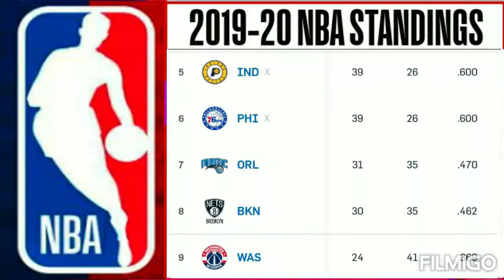NBA Standings 2019-20 ; NBA standings 2020 ; NBA Games today ; LA Lakers vs Raptors ; NBA standings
NBA Standings 2019-20 ; NBA standings 2020 ; NBA Games today ; LA clippers ; Lakers ; NBA standings

NBA standings

1. Milwaukee (No. 1 seed in East; 54-12)

2. Los Angeles Lakers (No. 1 in West; 50-14)

3. Los Angeles Clippers (No. 2 in West; 45-21)

4. Toronto (No. 2 in East; 46-18)

5. Denver (No. 3 in West; 43-22)

6. Utah (No. 4 in West; 41-23)

7. Boston (No. 3 in East; 43-21)

8. Miami (No. 4 in East; 41-24)

9. Houston (No. 6 in West; 40-24)

10. Philadelphia (No. 6 in East; 39-26)

11. Oklahoma City (No. 5 in West; 40-24)

12. Dallas (No. 7 in West; 40-27)

13. Indiana (No. 5 in East; 39-26)

14. Memphis (No. 8 in West; 32-33)

15. New Orleans (No. 10 in West; 28-36)

16. Portland (No. 9 in West; 29-37)

17. Orlando (No. 8 in East; 30-35)

18. Brooklyn (No. 7 in East; 30-34)

19. Sacramento (No. 11 in West; 28-36)

20. San Antonio (No. 12 in West; 27-36)

21. Washington (No. 9 in East: 24-40)

22. Phoenix (No. 13 in West; 26-39)

We likely won't learn more about the top three teams in the eight seeding games than we already know.

Each of the three championship favorites have deep rosters and could have their playoff seeds secured fairly easily inside the Orlando bubble.

Milwaukee needs two victories to lock up the top spot in the Eastern Conference, while the Lakers need four wins to take the No. 1 seed out of the Clippers' reach.